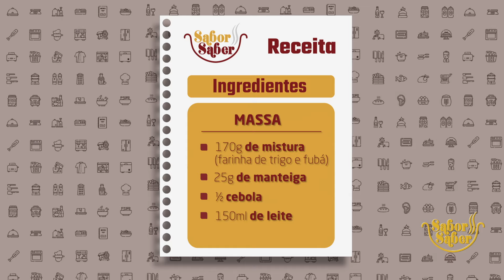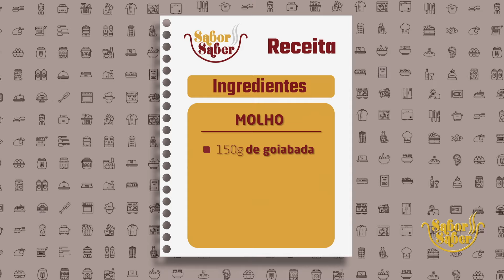Sabor Saber - Coxinha de milho | UNIT NOTICIAS 3783 2406 2024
Dando início a semana do São João, o Unit Notícias exibe o Sabor Saber. E a nossa primeira receita é de coxinha de milho com recheio de calabresa e molho de goiabada. Confira a receita.